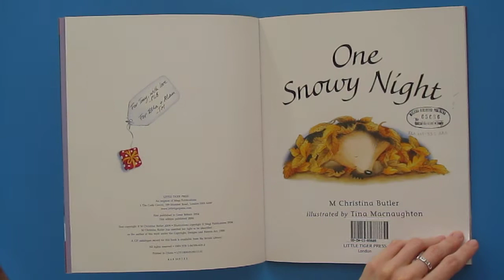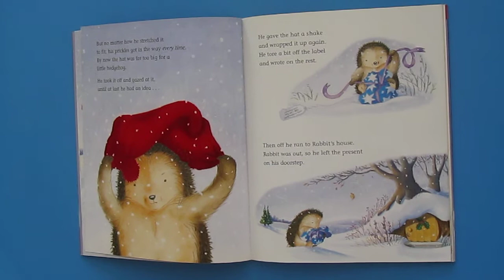Fragment "One Snowy Night" M. C. Butler, il. T. Macnaughtan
Polecamy książki dla dzieci w języku angielskim - "English Time - poczytajmy po angielsku" - fragment "One Snowy Night" M. C. Butler, il. T. Macnaughtan.

Mroźny wiatr obudził Jeżyka z zimowego snu. Jego kocyk z liści odfrunął, a on sam drżał z zimna. Nagle coś spadło z nieba ... Oczom Jeżyka ukazał się ... prezent od Świętego Mikołaja : ) Była to wełniana czapka z pomponem. Jeżyk próbował założyć ją na wiele różnych sposobów, ale żaden z nich nie przyniósł rezultatu. Czapka była za duża. Wpadł więc na pewien pomysł. Jaki? Zapraszamy do Biblioteki : )